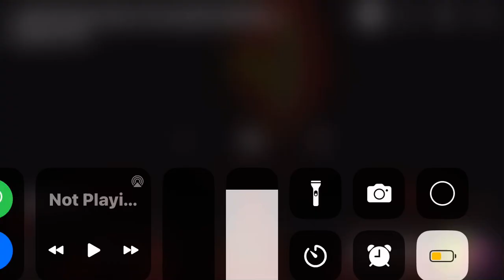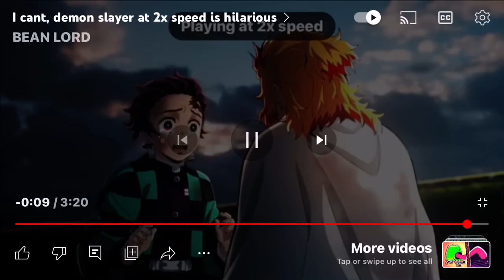I cant, demon slayer at 4x speed is killing me